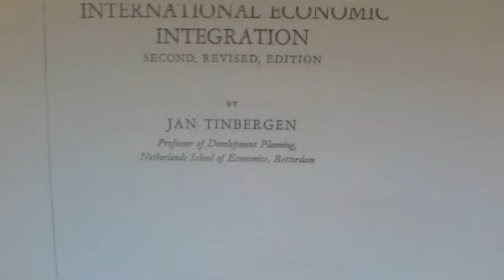Interntional Economic Integration (Tinbergen) Kitap Tanıtımı, Hüsrev Sarıay